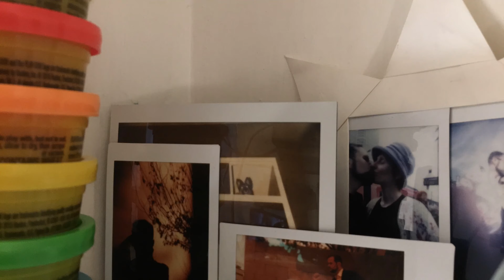Shelf-A-Mation - "Built-In Fun"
Stop-motion animation of objects found on a built-in bookshelf.